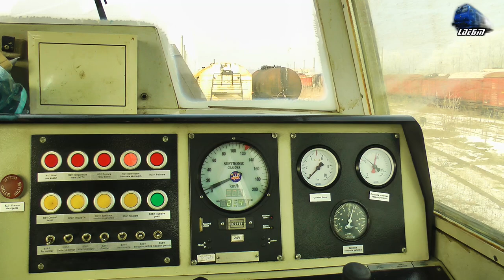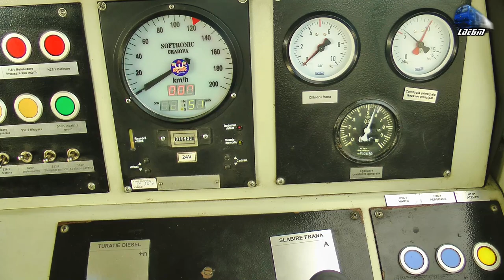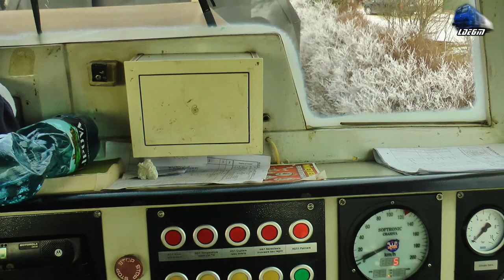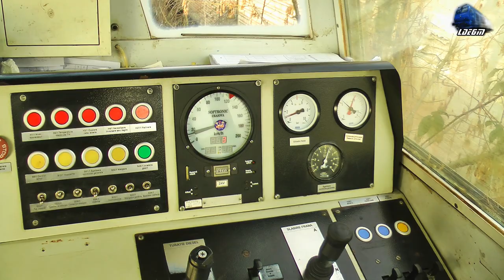LDH1250 Cabview/Führerstandsmitfahrt - Mecanic Ajutor la Manevră/Second Engineer at Shunting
1:Vedere din Cabina unei Locomotiva Diesel Hidraulice LDH1250 la Manevră in Triaj/LDH1250 Diesel Hydraulic Locomotive Cabview at Shunting in Shunting Yard